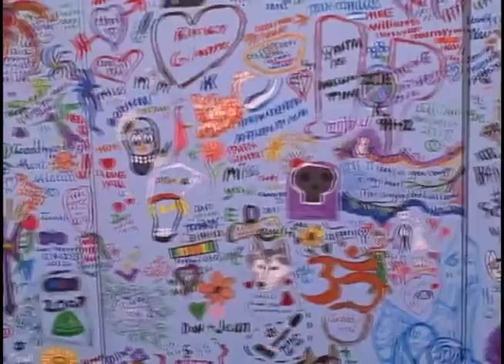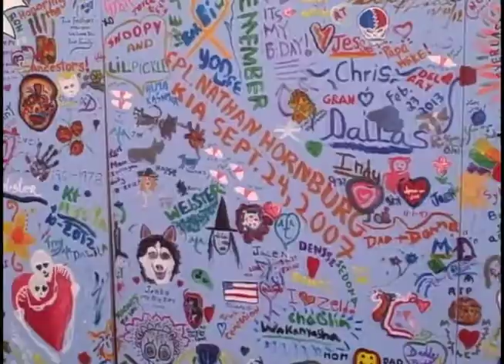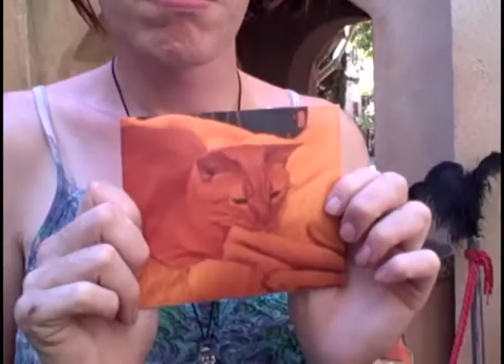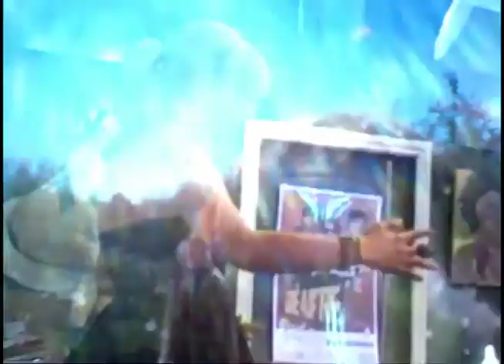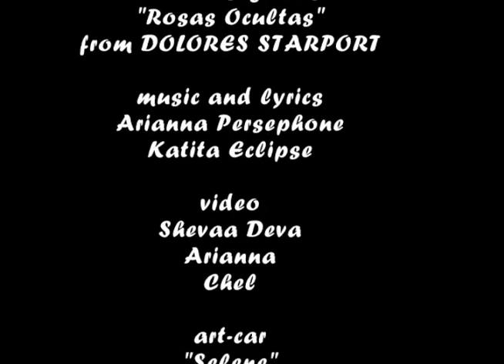"Rosas Ocultas" music video - Heaven's Gators/Bella Bacchae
A story of reclaiming yourself after losing loves, and transforming my stolen car into an art car, in the beautiful wild west circa 2012. Shot in Tucson and Sedona AZ around Day of the Dead in the confusing cycle of eternal summer and spring.

Music video from the Arizona and Peru based Heaven's Gators, from "Dolores Starport" (2012) produced and directed by Shevaa Deva and Arianna. Music and lyrics by Arianna and Katita.